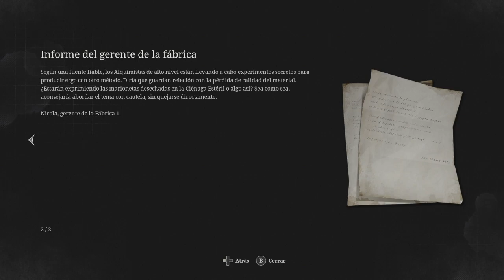Lies Of P - Dia #4 - El Rescate de Venigni 🧐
- SI QUIERES APOYAR MI CONTENIDO:
💰Donación Directa:
🛒Haz tus compras en AMAZON a través de este enlace:
📦Haz tus compras en ALIEXPRESS a través de este enlace:

Lies of P es un videojuego de rol de acción Soulslike desarrollado por Neowiz Games y Round8 Studio, y publicado por Neowiz Games. El juego se lanzó para Xbox One , Xbox Series X/S , Windows , macOS el 18 de septiembre, y PlayStation 4 y PlayStation 5 el 19 de septiembre de 2023. [3] Está basado libremente en 1883. Novela italiana Las aventuras de Pinocho de Carlo Collodi .

Lies of P recibió críticas generalmente positivas de los críticos y había vendido un millón de unidades en octubre de 2023. Desde entonces se ha anunciado contenido descargable y una secuela.

Jugabilidad:
Lies of P se juega desde una perspectiva en tercera persona. El jugador controla al humanoide Pinocho y viaja a pie por la ciudad de Krat, explorando el entorno y luchando contra varios enemigos biomecánicos. Pinocho utiliza un arsenal de armas como espadas y hachas contra sus enemigos y puede esquivar y bloquear sus golpes. Pinocho tiene un brazo mecánico que puede equiparse con dispositivos, como un gancho para atraer enemigos o un lanzallamas. El sistema de armas y elaboración ofrece 30 tipos de armas diferentes con 100 combinaciones. El juego presenta un "Sistema de mentiras", donde las decisiones que toma el jugador durante ciertos pasajes afectan el curso de los acontecimientos, lo que lleva a tres finales diferentes.

La jugabilidad de Lies of P ha sido llamada " soulslike " y comparada con la de Dark Souls, Bloodborne y Sekiro .

Trama:
Inspirada en la novela Las aventuras de Pinocho de Carlo Collodi , Mentiras de P cuenta la historia de Pinocho , un títere robótico que se diferencia de otros títeres por su capacidad de mentir, que desempeña un papel durante las decisiones importantes de la historia.

Los títeres se inventaron en la ciudad de Krat gracias al descubrimiento de una fuente de energía revolucionaria llamada Ergo debajo de ellos. Los títeres pronto se hicieron omnipresentes por toda la ciudad y realizaban trabajos de baja categoría para la población. Entre los principales inventores de marionetas se encuentran Lorenzini Venigni y el legendario Geppetto , que creó a Pinocho. Para garantizar que los títeres no fueran una amenaza, estaban sujetos al Gran Pacto, que les prohíbe mentir o atacar a los humanos. Sin embargo, a pesar de esto, un día se rebelan y masacran a la mayor parte de la población humana de Krat. Los títeres tienen su propio idioma, que consiste en texto en inglés borroso que se hace visible durante las peleas de jefes contra títeres enemigos.

Krat también sufre de la misteriosa e incurable enfermedad de petrificación, que ciega a sus víctimas antes de petrificarlas y matarlas. También puede transformarlos en monstruos horribles.